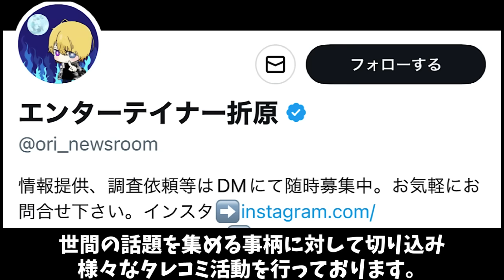【刑事告訴】「完全に裏は取っています」こめおが衝撃の罪で刑事告訴される事がリークされる ブレイキングダウン 朝倉未来